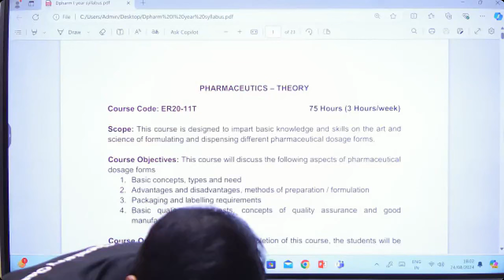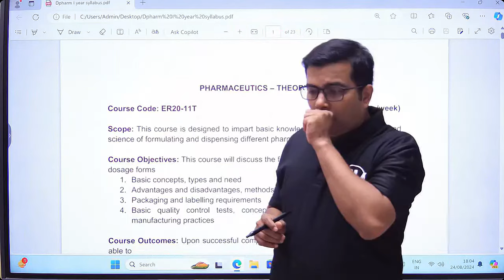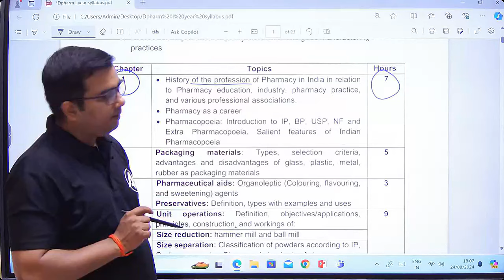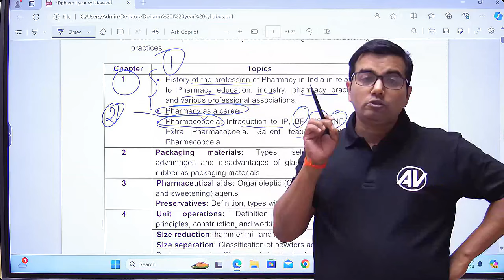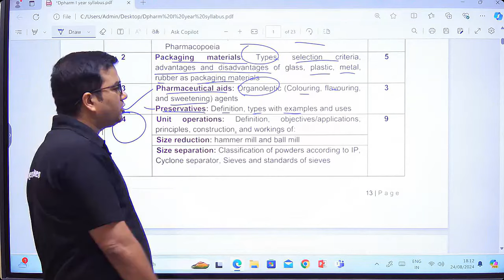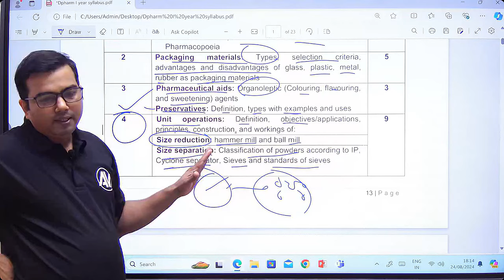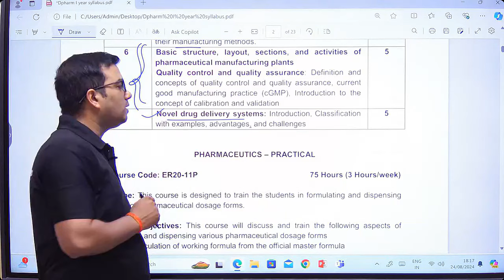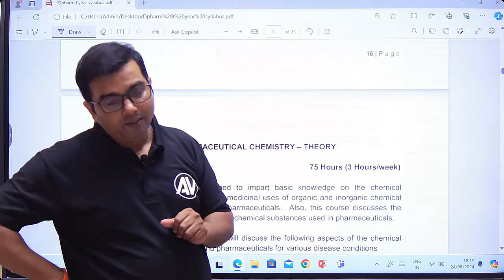D. pharm first year syllabus for Pharmaceutics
This Video is very helpful for D. Pharm and B.Pharm students this video content is very suitable for syllabys in very easy language.